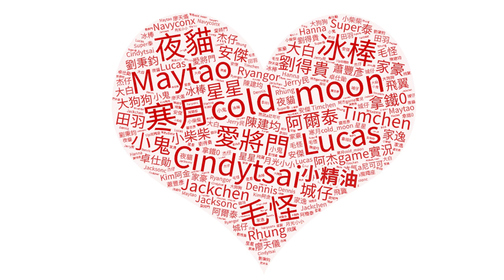GTA5 傑諾斯（魔鬼改造人）各種技能招式 | GTA 5 Genos MOD【將將】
Computer equipment
CPU: Intel i9-9900K
Motherboard: Gigabyte Z390M GAMING
Memory: 16G DDR4-2666
Hard Disk: 512G SSD + 2TB
Graphics card: Gigabyte RTX2080Ti

1. 禁止轉載營利之使用
2. 禁止放置自身頻道之使用